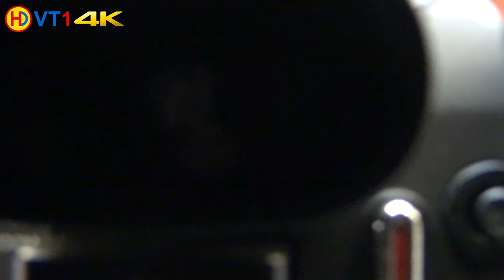🤼 | Wrestling | German Championships 2021 Cadets (Freestyle) - 80kg Bronze | PLUCHNIK vs. THIESLER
Ringen | Deutsche Meisterschaft Kadetten 2021 (Freistil) - 80kg [176lbs]
BRONZE / A2 - B1 / Kampf-Nr. 230
Erwin Pluchnik (SRL) vs. Hannes Thiesler (SAS)
1:3 (PS) / TP 4:7 / time 04:00
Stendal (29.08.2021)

Kapitel

00:00 Combat pairing
01:37 Round 1
03:53 Break (Evaluation of action)
05:00 Round 1
06:30 Round 2
10:00 Award ceremony